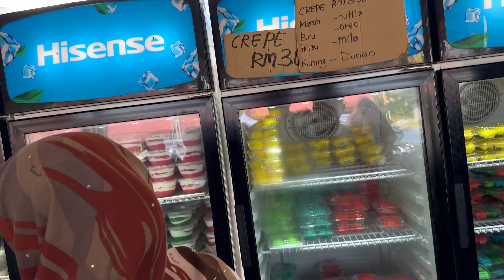Sampai Pendang Tumizi Bawak Beli Minum Petang @ Ejam Tebbu Project